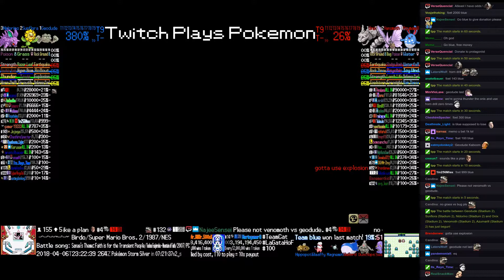Twitch Plays Pokémon Battle Revolution - Matches #113701 and #113702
#113701 [Blue: Magnemite (Special), Flaaffy (Standard), Hippopotas (Standard)] vs [Red: Wailord (Special), Dusclops (Special), Swalot (Special)]

9:57 : #113702 [Blue: Geodude (Stadium 2), Sunflora (Stadium 2), Nidorino (Stadium 2)] vs [Red: Onix (Stadium 2), Venomoth (Stadium 2), Azumarill (Stadium 2)]